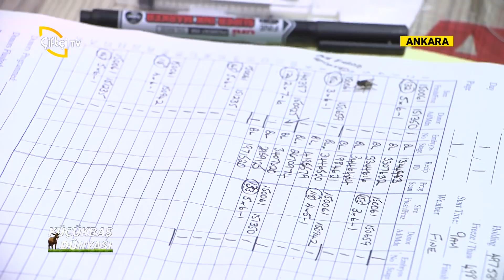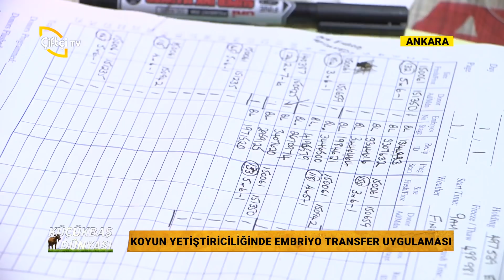Dorper Kaya Embriyo Transferi 2 - Küçükbaş Dünyası/ Çiftçi TV